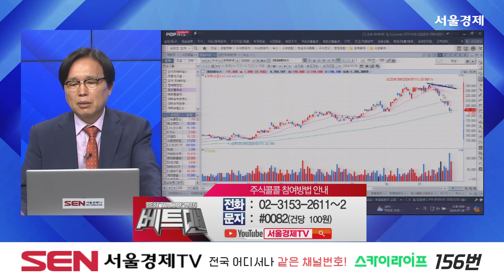SK하이닉스(000660) 종목상담 임상현 ｜베스트 트레이딩 맨 20240726